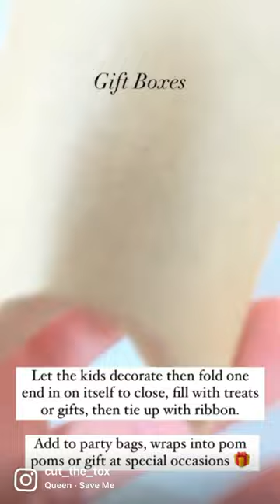6 Uses for empty toilet paper rolls!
When we start looking at our waste as a resource instead of ‘waste’ we can save quite a bit of money and do some pretty cool things!

Here’s 6 ways you can be using your empty toilet rolls, instead of throwing them in the bin!

What are your favourite ways to use empty toilet rolls?